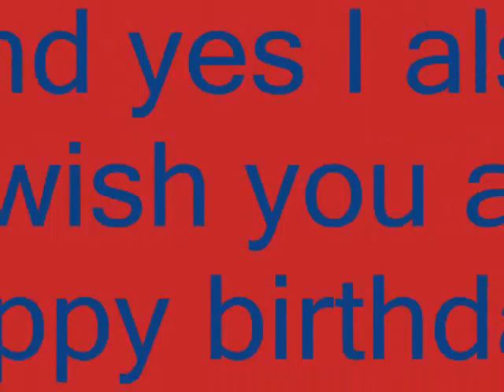Happy Birthday::To CamillaJune.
A wish to my best buddie.